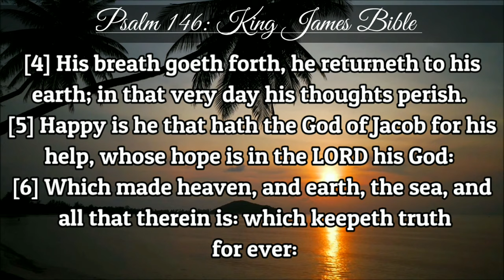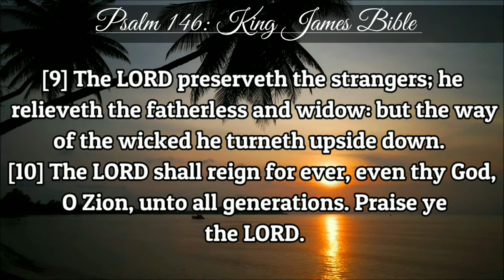Psalm 146 | KJV | Holy Bible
1Praise ye the LORD. Praise the LORD, O my soul.

2While I live will I praise the LORD: I will sing praises unto my God while I have any being.

3Put not your trust in princes, nor in the son of man,

In whom there is no help.

4His breath goeth forth, he returneth to his earth;

In that very day his thoughts perish.

5Happy is he that hath the God of Jacob for his help,

Whose hope is in the LORD his God:

6Which made heaven, and earth, the sea, and all that therein is:

Which keepeth truth for ever:

7Which executeth judgment for the oppressed:

Which giveth food to the hungry.

The LORD looseth the prisoners:

8The LORD openeth the eyes of the blind:

The LORD raiseth them that are bowed down:

The LORD loveth the righteous:

9The LORD preserveth the strangers; He relieveth the fatherless and widow:

But the way of the wicked he turneth upside down.

10The LORD shall reign for ever, even thy God, O Zion,

Unto all generations.